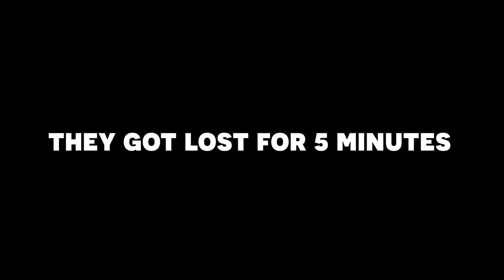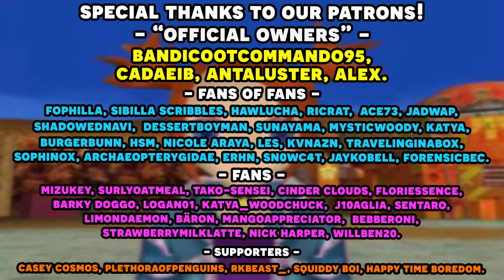Pokemon Colosseum Full Let's Play Highlights Part 2 - Miror B's Very Cool Dungeon | Save Data Team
We're back with another full Pokemon Let's Play! This time we're playing the underplayed Pokemon Spinoff Game, Pokemon Colosseum! This pokemon game has a unique twist on the formula, with all battles being double battles, and you aren't able to catch pokemon the normal way, instead it forces you to steal pokemon from other trainers! In this episode, we enter into Miror B's dungeon and take on a metric ton of goons! Hope you enjoy our Pokemon Colosseum full let's play stream highlights!